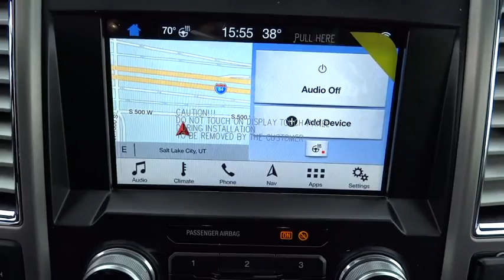2018 Ford Super Duty F-350 SRW Salt Lake City, Murray, South Jordan, West Valley City, West Jordan,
Ruby Red New 2018 Ford Super Duty F-350 SRW available in Salt Lake City, Utah at Larry Miller Super Ford. Servicing the Murray, South Jordan, West Valley City, West Jordan, UT area.
2018 Ford Super Duty F-350 SRW  - Stock#: 50681 - VIN#: 1FT8W3BT8JEB60318

This 2018 Ford Super Duty F-350 SRW XL 4WD Crew Cab 6.75' Box is offered to you for sale by LHM Super Ford SFO.This Ford includes:* TRANSMISSION: TORQSHIFT 6-SPEED AUTOMATIC  * Transmission w/Dual Shift Mode  * A/T  * 6-Speed A/T* UPFITTER SWITCHES* ENGINE BLOCK HEATER* TOUGH BED SPRAY-IN BEDLINER  * Bed Liner* RAPID-HEAT SUPPLEMENTAL CAB HEATER* DUAL EXTRA HEAVY-DUTY ALTERNATORS (TOTAL 377-AMPS)* ENGINE: 6.7L 4V OHV POWER STROKE V8 TURBO DIESEL B20  * Diesel Fuel  * 8 Cylinder Engine  * Turbocharged* REVERSE SENSING SYSTEM REQUIRES  * Rear Parking Aid* 5TH WHEEL/GOOSENECK HITCH PREP PACKAGE* ELECTRONIC-LOCKING W/3.55 AXLE RATIO  * Locking/Limited Slip Differential*Note - For third party subscriptions or services, please contact the dealer for more information.*Pull up in the vehicle and the valet will want to parked on the front row. This Ford Super Duty F-350 SRW is the vehicle others dream to own. Don't miss your chance to make it your new ride. At home in the country and in the city, this 2018 4WD Ford Super Duty F-350 SRW XL 4WD Crew Cab 6.75' Box has been wonderfully refined to handle any occasion. Smooth steering, superior acceleration and a supple ride are just a few of its qualities.This vehicle won't last long, take it home today.
RAPID-HEAT SUPPLEMENTAL CAB HEATER -inc: Dual Extra Heavy-Duty Alternators (Total 377-Amps),ELECTRONIC-LOCKING W/3.55 AXLE RATIO,5TH WHEEL/GOOSENECK HITCH PREP PACKAGE -inc: 5 pickup bed attachment points w/plugs 1 frame under-bed cross member and 1 integrated 7-pin connector on driver's side pickup bed wall 5th wheel hitch compatibility: the 5th Wheel/Gooseneck Prep Package (53W) is compatible w/the factory orderable 5th Wheel Hitch Kits (15K and 15L) and dealer-installed Ford custom accessories 5th Wheel Hitch Kit by Reese - part BC3Z-19D520-A (8ft box only) The prep package is also compatible w/Reese Signature Series 5th wheel hitch kits updated w/a new Leg Service Kit - part BC3Z-A00A25-A (8ft box only) The 5th Wheel Hitch Kit (15K) 5th Wheel Hitch Kit (15L) and dealer-installed Ford custom accessories 5th Wheel Hitch Kit by Reese - part BC3Z-19D520-A is not released to the short box (6.75ft box) NOTE: the short pickup box provides less clearance between the cab and 5th wheel trailer compared to long box pickups The receiver centerline of the hitch should be mounted at least 2 forward from the re,ENGINE: 6.7L 4V OHV POWER STROKE V8 TURBO DIESEL B20 -inc: manual push-button engine-exhaust braking and intelligent oil-life monitor GVWR: 11 200 lb Payload Package 34 Gallon Fuel Tank 3.31 Axle Ratio 175 Amp Heavy Duty Alternator Dual 78-AH 750 CCA Batteries,RAPID-HEAT SUPPLEMENTAL CAB HEATER -inc: Dual Extra Heavy-Duty Alternators (Total 377-Amps),ENGINE BLOCK HEATER,DUAL EXTRA HEAVY-DUTY ALTERNATORS (TOTAL 377-AMPS),TOUGH BED SPRAY-IN BEDLINER -inc: tailgate-guard black box bed tie-down hooks black bed attachment bolts and BoxLink mounting plates,TRANSMISSION: TORQSHIFT 6-SPEED AUTOMATIC -inc: (6R140) SelectShift,ENGINE BLOCK HEATER,Four Wheel Drive,Tow Hitch,Power Steering,ABS,4-Wheel Disc Brakes,Brake Assist,Conventional Spare Tire,Tow Hooks,Intermittent Wipers,Variable Speed Intermittent Wipers,Daytime Running Lights,Automatic Headlights,AM/FM Stereo,Pass-Through Rear Seat,Rear Bench Seat,Adjustable Steering Wheel,Trip Computer,Passenger Vanity Mirror,Engine Immobilizer,Traction Control,Stability Control,Front Side Air Bag,Tire Pressure Monitor,Front Head Air Bag,Rear Head Air Bag,Driver Air Bag,Passenger Air Bag,Back-Up Camera